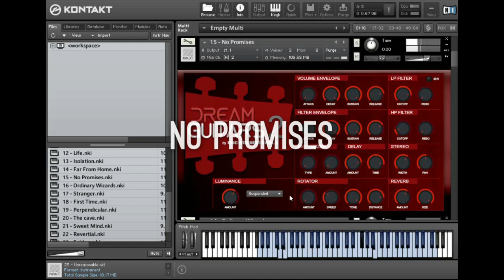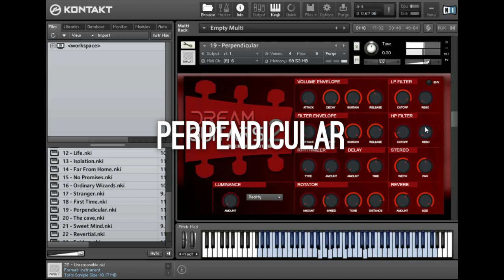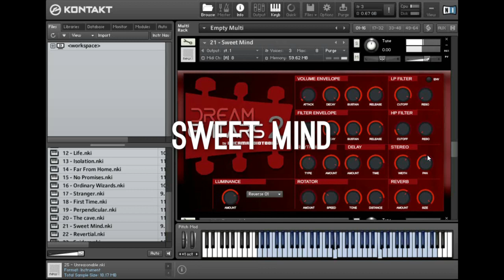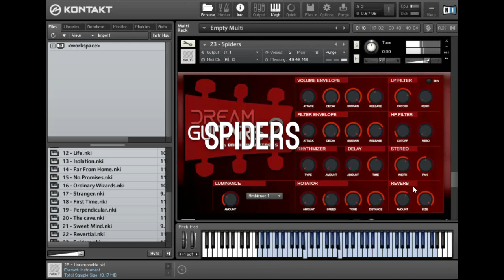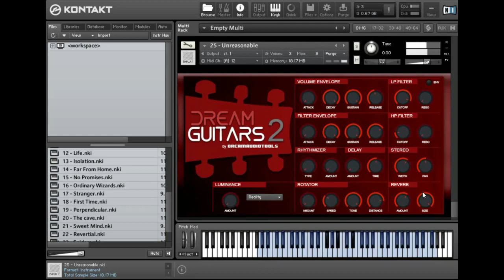Dream Guitars Vol. 2 Cinematic Sample Library for Kontakt - Patches walktrough part 2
Part two of walktrough of patches from Dream Guitars Vol.2  Cinematic Sample Library for Native Instruments Kontakt by Dream Audio Tools

Dream Guitars 2 is the new library for Native Instruments Kontakt featuring a complete selection of fully playable rhythmic patterns and sequences, with a cinematic and ambient feel, forged from sonic manipulation of Acoustic and Electric guitar sounds.

Dream Guitars 2 is an ideal tool for creating athmospheric and evocative rhythmic beds (reversed, lo-fi, ethereal textures, ominous sounding sequences and a lot more) to any style of music, including Film Music, Pop/Rock, Post-Rock, Ambient and Electronica/Hip Hop.

With its usable interface and a selected array of controls and effects Dream Guitars 2 allows the customization and creation of an unlimited range of inspiring sounds. Controls include a Luminance control with over 20 impulses and a Rhythmizer for additional modulation.